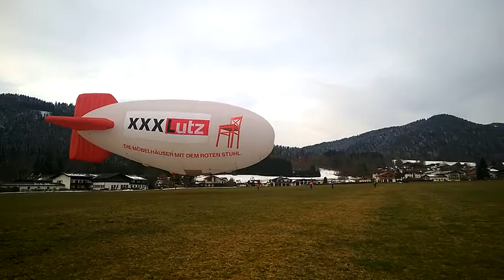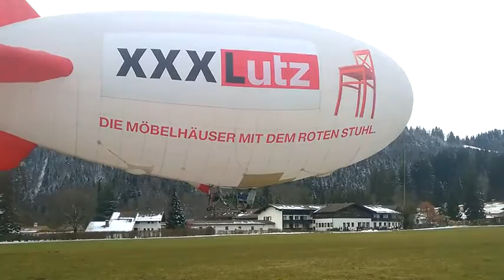Luftschiff EM 2016 am Tegernsee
3. Luftschiff Europameisterschaft 2016 am Tegernsee.
27. Februar 2016, 9 Uhr 18, Aktionsplatz Y, Bad Wiessee.

Das Luftschiff D-OROS mit Pia Marie Witt als Pilotin in Command mit Startnummer 11 macht bei 4:40 eine Wende direkt auf mich zu. Dann fliegt sie mir direkt über den Kopf in knapp 4 Metern Entfernung.
Der Wahnsinn ;-)

Für alle Interessierten:
3rd FAI European Hot Air Airship Championship 2016